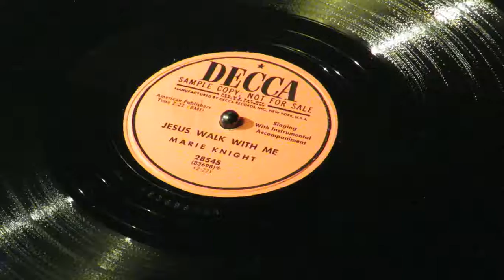«Jesus Walk With Me» - Madame Marie Knight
Decca 28545
January 1953